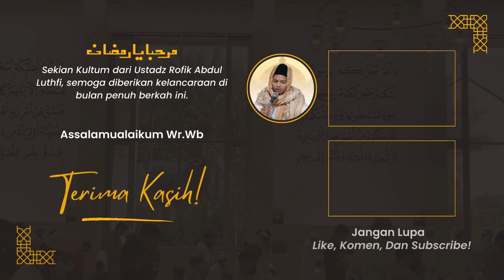SUDAHKAH KITA BERSYUKUR ?? | FIRAL REBORN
Terimakasih🙏🏻